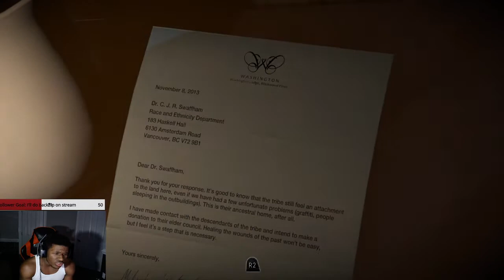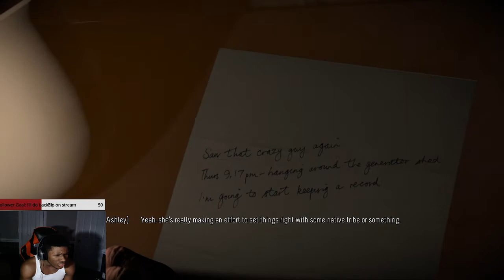Wouldn't see me doing junk like this! Until Dawn (Part 2)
Socials:
Snap @ papdrizzy

Intro Edits: Clean Anime transitions - Mask off by Bargain AMV’s

I stream between 7 pm and 12 am mostly on Tuesday, Thursday, and Saturday